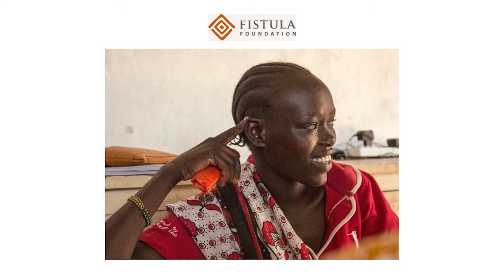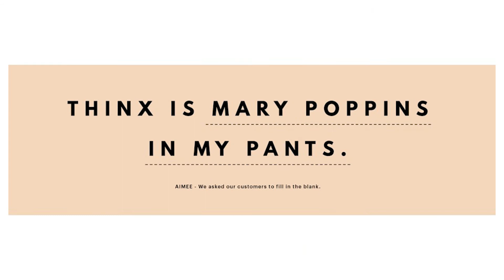Miki Agrawal, Co-founder of THINX & Tushy | Separate Yourself from the Pack | 2017 Spring Conference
THINX and Tushy co-founder, Miki Agrawal, shows us how to stand out in crowded markets at Conscious Capitalism's 2017 Spring Conference in Philadelphia.